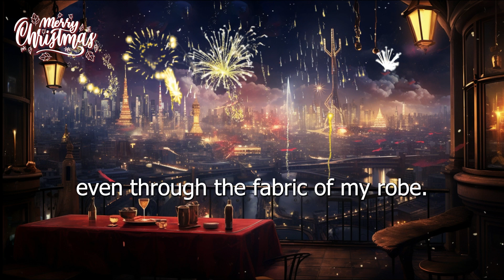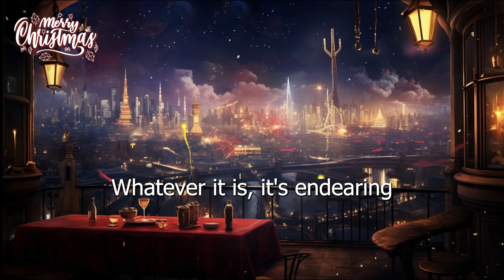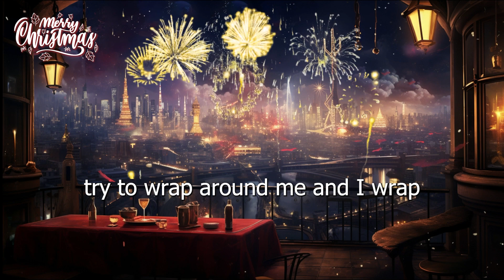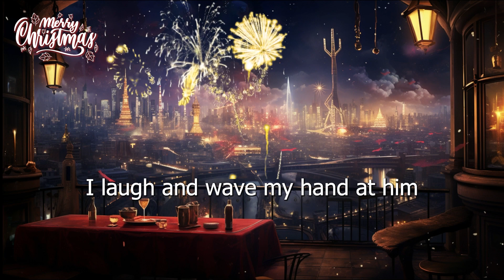Embers of Love: A Cozy Christmas Tale | Christmas Story | Merry Moments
Step into the heartwarming Christmas story, "Warming Up," where the magic of the season comes to life in the glow of a struggling fireplace. Follow the protagonist's endearing attempts to master the art of fire-making, a challenge that leads to unexpected moments of joy and connection.

Amidst the crackling flames, experience the tender bond between "Bammy" and her granddaughter Ellie, as they navigate the whimsical world of imaginary characters like Slothy and the elusive "kids." Discover the laughter, love, and enchanting conversations that unfold in the flickering warmth of a holiday fire.

In this delightful narrative, witness the timeless magic of Christmas, where family, love, and a cup of Orange & Spice tea create a tapestry of unforgettable moments. Join the characters as they share stories, dreams, and the simple pleasures that make Christmas truly special. "Embers of Love" captures the essence of the holiday spirit, reminding us that the warmth of togetherness is the greatest gift of all.

▶️ Content created and shared by a group of people who deliver gifts on behalf of Santa Claus through the voice of David Suchet.